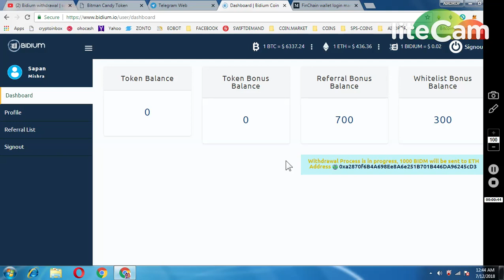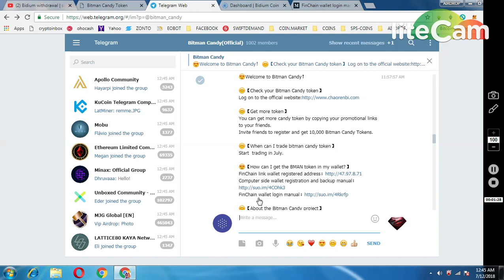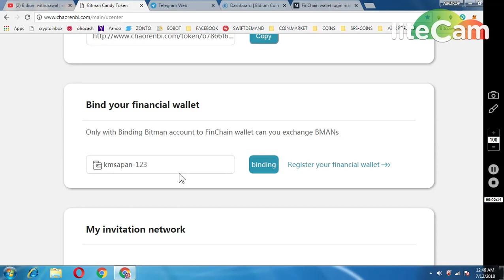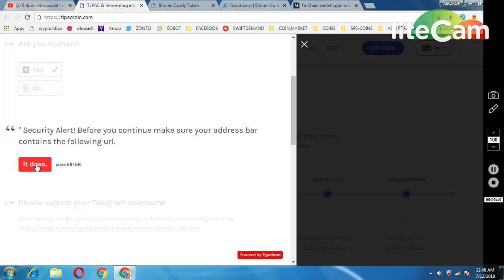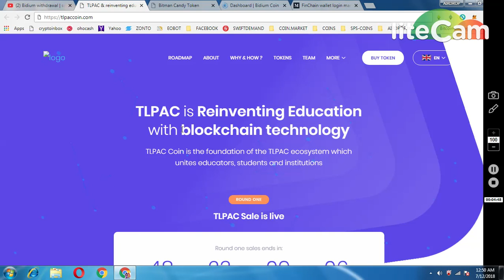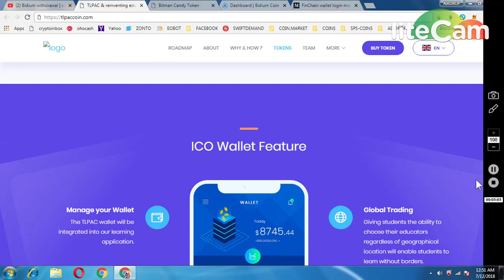WITHDRAW BIDIUM || TLPAC 250 TOKENS || BITMAN WALLET INFO || BITREWARD(BIT) LIST IN HITBTC